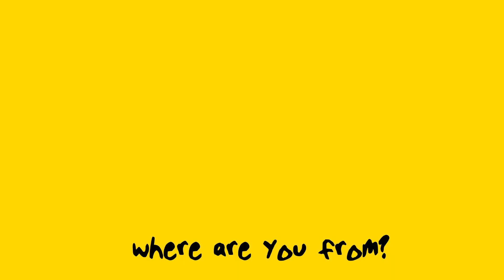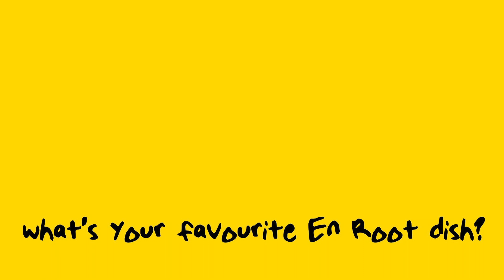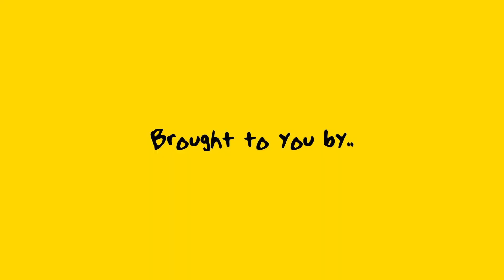GET TO KNOW NISH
Get to know The En Root Squad! This weeks staff member: Nish